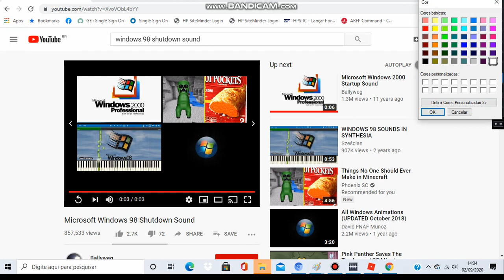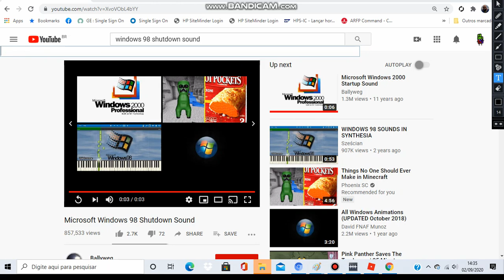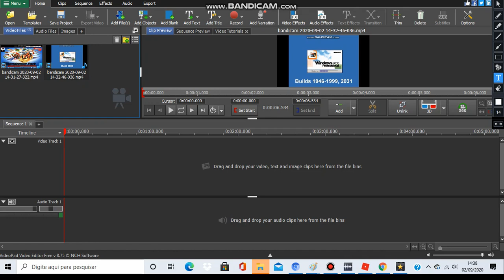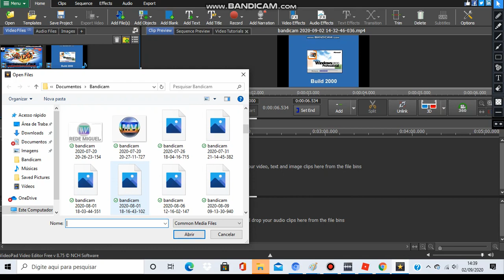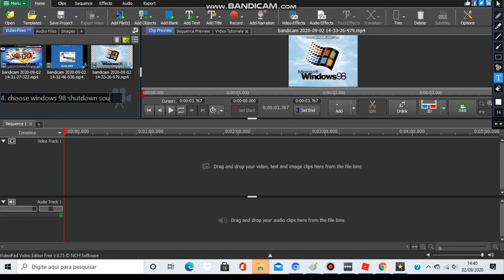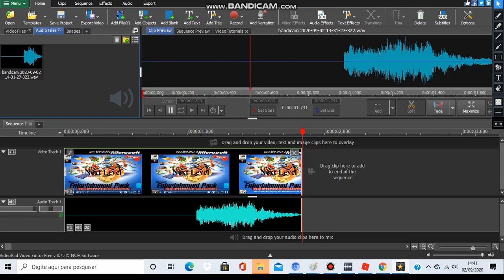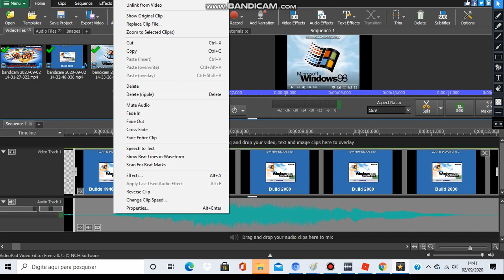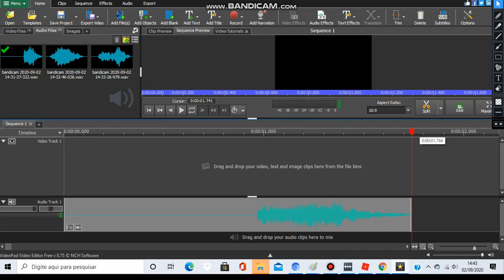how to make the fake windows whistler startup sound part 1